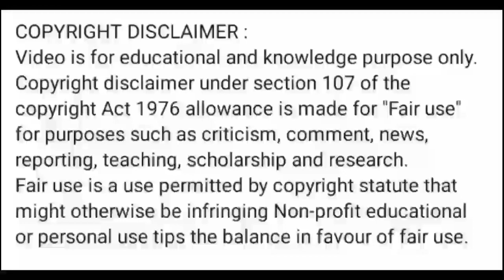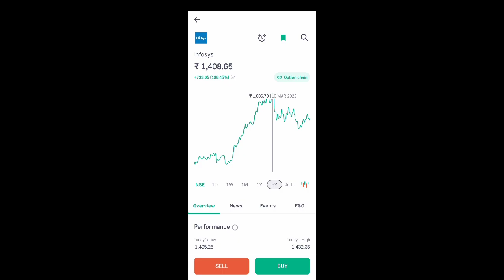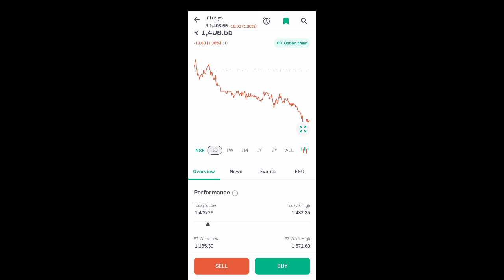infosys share latest news l infosys share news today l infosys share price today l infosys